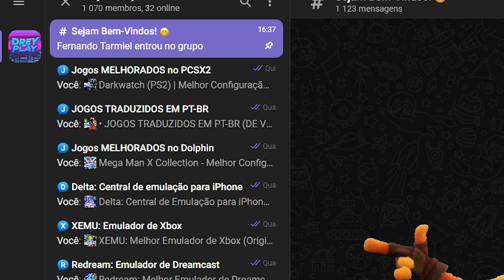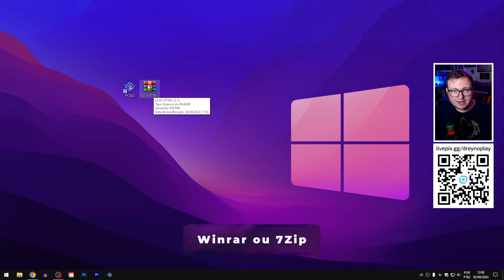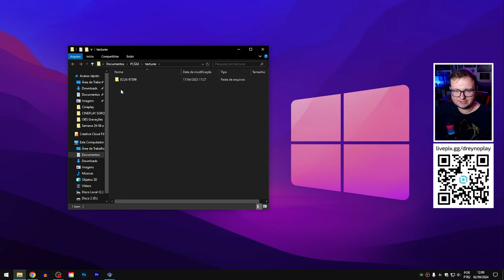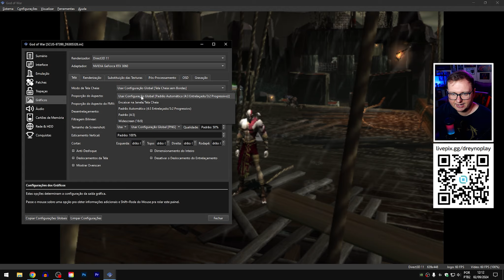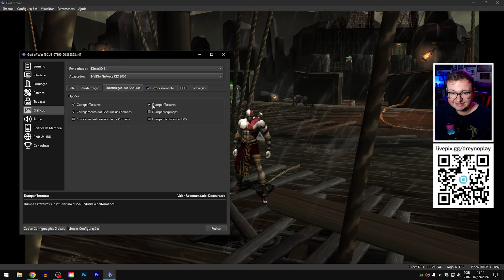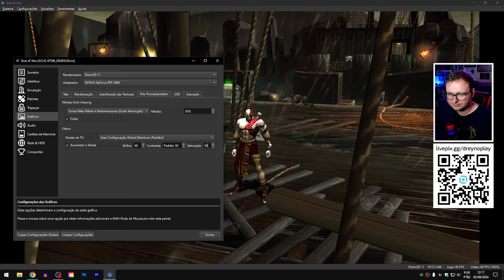God of War (PS2) : Melhor Configuração para PCSX2 | 60 FPS & Texturas HD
Melhor configuração para jogar God of War no PCSX2 a 60 fps e com texturas em alta definição! 🎮

Criador das texturas em HD: Panda_Venom

LINKS IMPORTANTES:

⚠ Colete os arquivos utilizados no tutorial no nosso grupo do Telegram:
Deixei tudo organizado por tópicos! ✅